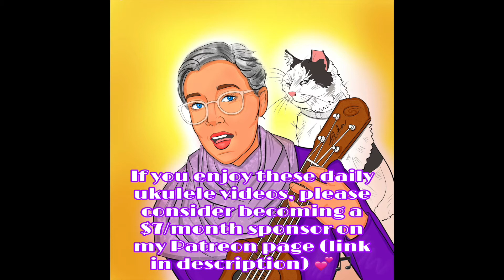FRENESÍ (A. J. Freeman ~ Day 535)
FRENESÍ
(Alberto Domínguez/Leonard Whitcup)
Jazz!

Also: In search of $7/month supporters- please keep these daily songs going in 2021! (and while you are there, please make a song request!) :